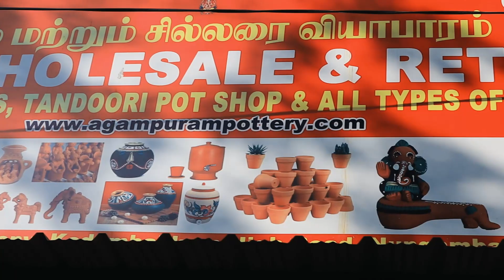Mudpot | Ceramic items | Clay items At Cheapest Price in Chennai | Janaki Pot Shop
Shop Details:
Address : Old No.170, New No.182, An, Kakkam Colony, Nungambakkam, Chennai - 600034, Near Kodambakam High Road